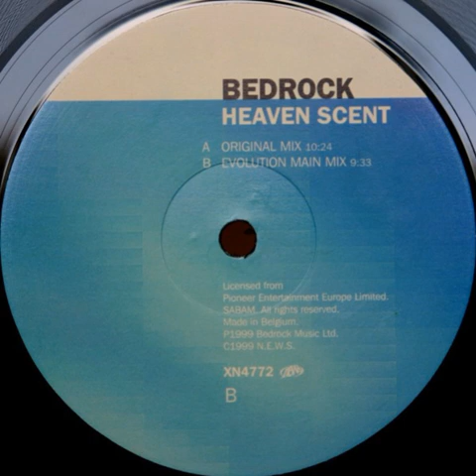Bedrock - Heaven Scent (Original Mix)(1999)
Sello:Xtra Nova – XN4772
Formato:Vinilo, 12", 45 RPM
País:Belgium
Publicado:1999
Género:Electronic
Estilo:Progressive Trance